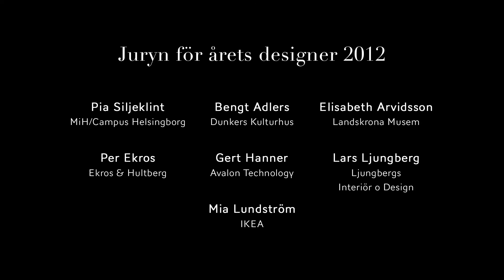Nomineringsfilm Guldkärnan - Årets Designer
Inför GuldkärnanGalan 2012 fick produktionsbolaget Gertrud i uppgift att göra nomineringsfilmer med de nominerade till Guldkärnan 2012.

Guldkärnan delas ut av Marknadsföreningen i Helsingborgsregionen till personer, företag eller organisationer som har gjort något positivt och bestående för Helsingborgsregionen. Guldkärnan delas ut i fyra katergorier; årets evenemang, personlighet, marknadsförare och designer. Vinnarna koras på GuldkärnanGalan som är avslutningen av Näringslivsdagarna i Helsingborgsregionen.